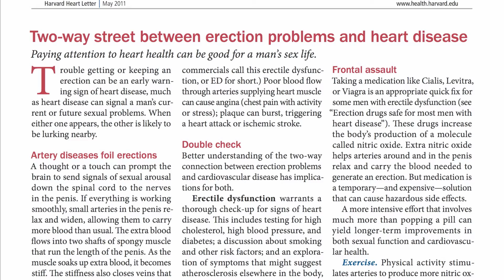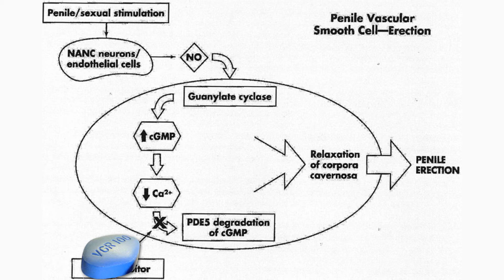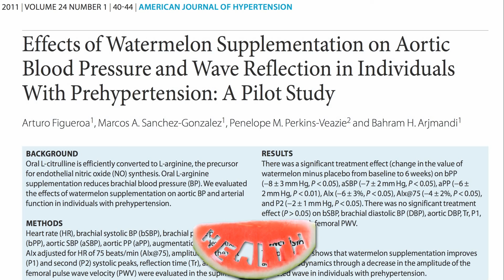Watermelon as Treatment for Erectile Dysfunction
Watermelon may be a natural Viagra, says a researcher. That's because the popular summer fruit is richer than experts believed in an amino acid called citrulline, which relaxes and dilates blood vessels much like Viagra and other drugs meant to treat erectile dysfunction (ED).

Watermelon, Strawberries, Lemon and Lime.